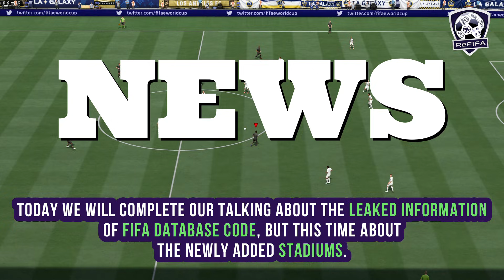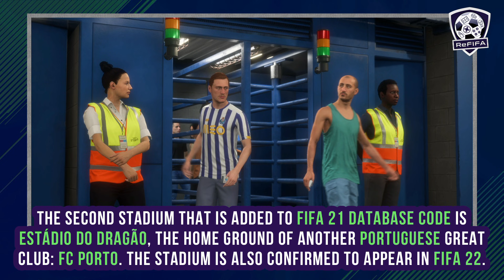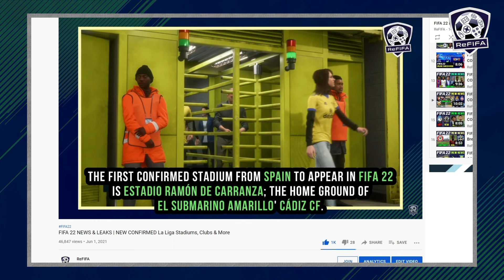FIFA 22 NEWS | 6 NEW CONFIRMED STADIUMS *LEAKED* 🔥😱 - Estádio da Luz, Dragão & More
Vote for the champion of UEFA EURO 2020 to win PS5
Know more about FIFA 22 latest news and leaks ft. 6 new confirmed stadiums are leaked via FIFA 21 database code include Portugal (Benfica' Estádio da Luz & Porto' Estádio do Dragão), Spain (CA Osasuna' Estadio El Sadar & Cádiz CF' Estadio Ramón de Carranza), Germany (Arminia Bielefeld' Schüco Arena "Bielefelder Alm"), United States (Los Angeles FC' Banc of California Stadium). More stadiums to come include England (Brentford' Brentford Community Stadium), Spain (Elche CF' Estadio Manuel Martínez Valero), Germany (SC Freiburg' SC-Stadion), Russia (Zenit' Gazprom Arena), Argentina (Boca Juniors' La Bombonera & San Lorenzo' Estadio Pedro Bidegain), Mexico (Tigres UANL' Estadio Universitario).
► Intro (0:00)
► Stadiums (0:23)
► Estádio da Luz (0:43)
► Estádio do Dragão (1:41)
► Estadio El Sadar (2:40)
► Estadio Nuevo Mirandilla (3:33)
► SchücoArena (4:34)
► Banc of California Stadium (5:28)
► More Stadiums (6:19)
► ReFIFA tells the Truth (7:18)
► Outro (8:02)
Keep in touch through:
Music